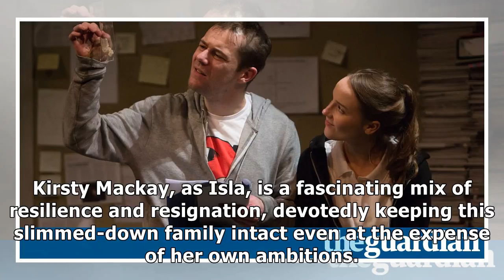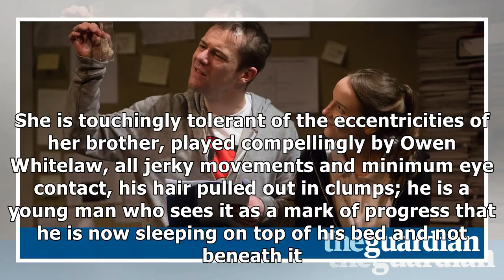How to disappear review – why the benefits system is on another planet